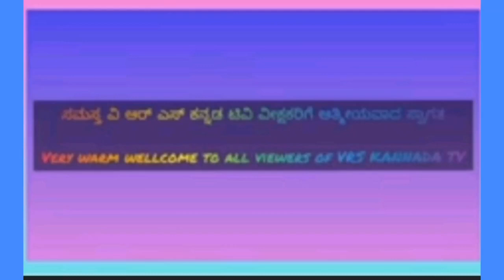Enitho ninna maheeme Shree Raghavendra devotional video song by Dr SP Balasubrahmanyam VRS KANNADATv